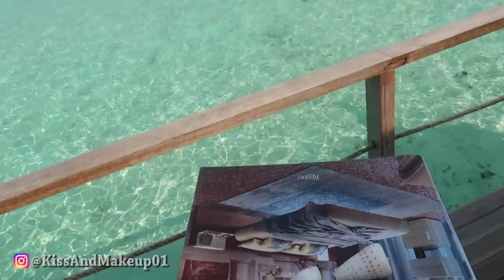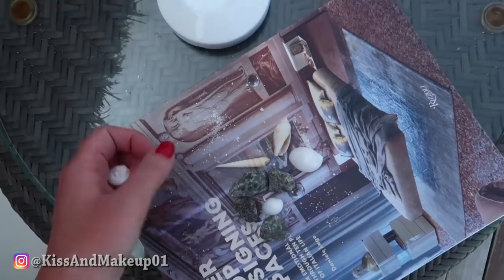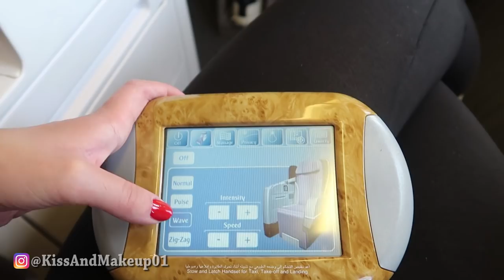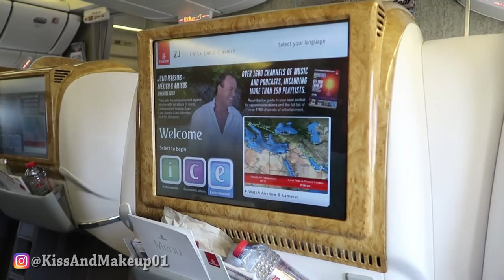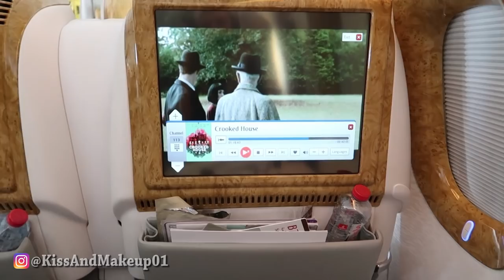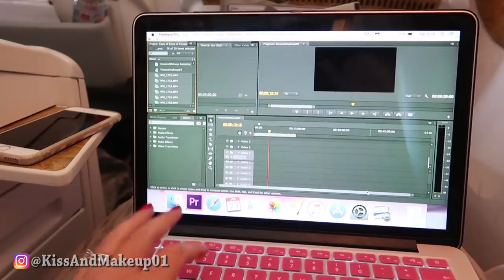LE HO PROVATE TUTTE, MA NON CE LA FARÒ MAI..